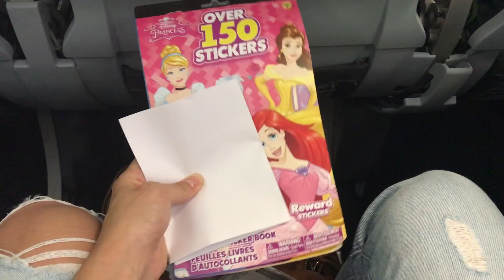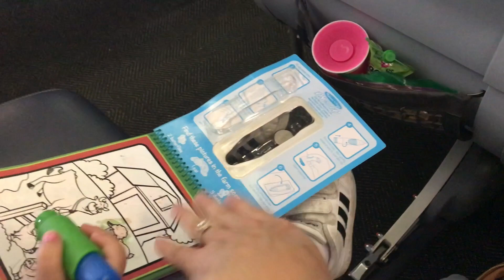Flying With A Baby!! | How We Travel With Kids! Tips & Tricks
Sharing all our tips and tricks for flying and traveling with babies and toddlers! Traveling with kids is no easy task, so hopefully these tips are helpful!

Save Money When You Shop Online!! $10 Ebates Credit!